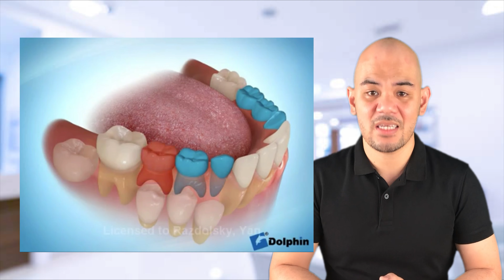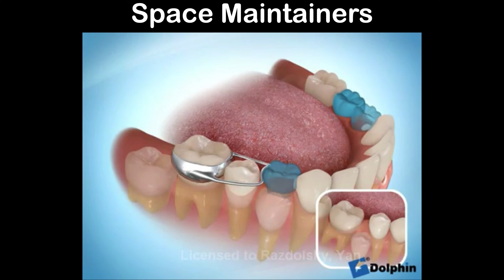Magsusungki ba talaga ang ngipin ng mga bata kapag nabunutan ng maaga?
Kpag ang bata ay nabunutan ng ngipin ng maaga, kadalasang consequence nito ay mag-susungki ang mga permanent teeth.  Alamin natin sa video na ito kung ano ang mga pwedeng gawin para hindi magsungki ang mga ngipin ng mga bata kahit sila ay mabunutan ng maaga.